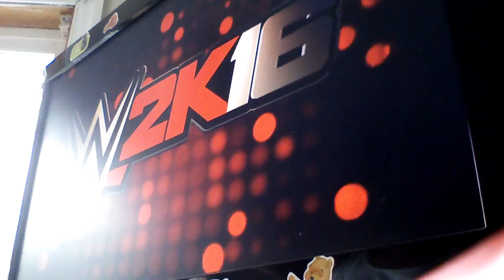Snoop Dogg vs Method Man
Crow's Office